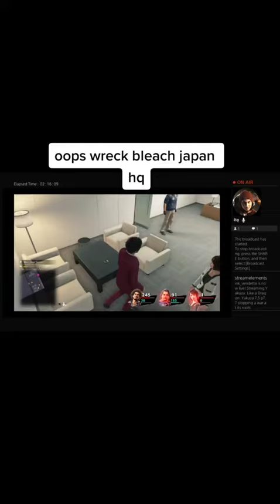January 17, 2023